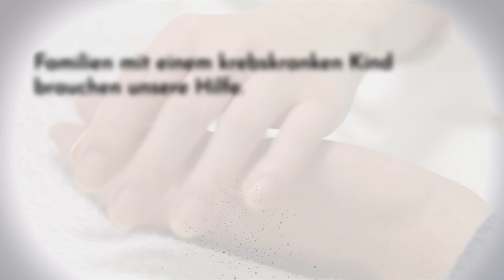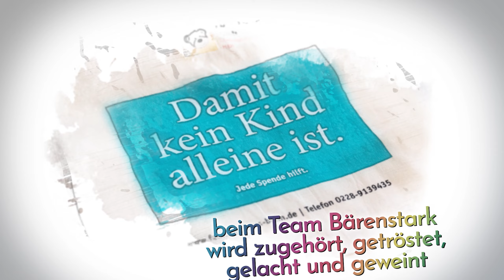7 DAYS TO CHARITY 6 💗 💙 💚 Spendenlivestream 💛 💜 🖤 10.09.2022 - 19:00 UHR TWITCH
7 Days to Charity ist wieder zurück. Am 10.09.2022 sind wir mit 16 großartigen Communities wieder am Start und sammeln dieses Mal für den "Förderkreis Bonn e.V." 💖

Genauere Informationen über die Einrichtung, die Teilnehmer, unserer Betterplace Spendenseite und natürlich auch reichlich Bild- und Videomaterial das Euch frei zur Verfügung steht, findet Ihr auf unserer Webseite 💖 bzw.

Die Spenden werden wieder über die gemeinnützige Plattform "Betterplace" abgewickelt. Damit sind Eure Spenden absolut sicher und Ihr bekommt obendrein eine Spendenquittung für das Finanzamt, falls Ihr das möchtet.

Wie jedes Jahr steht das Ganze unter dem Motto: Jeder Euro zählt. Wer sich finanziell keine Spende leisten kann, sollte sich deshalb bitte nicht schlecht fühlen. Eure Anwesenheit und Anteilnahme und Eure Werbung ist ebenfalls eine große Hilfe. Seid einfach dabei, habt Spaß und einen tollen Abend und sagt Freunden oder Bekannten Bescheid oder teilt die Videos oder Bilder auf Euren Social Media Kanälen.

Die Mutperlen liegen uns besonders am Herzen.

Ein großes Dankeschön geht erneut an die Bärenfamilie von die uns den Teamspeak- und Spieleserver stellt.

We have permission from Alvaro Angeloro to use this song for this charity event.